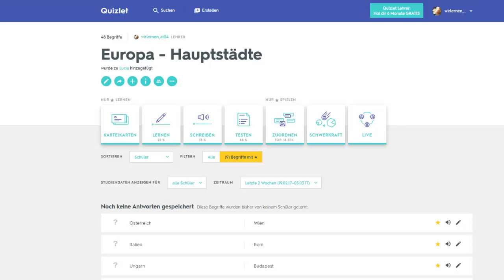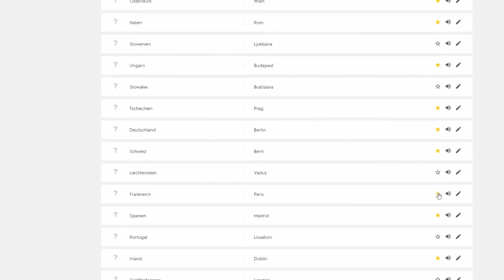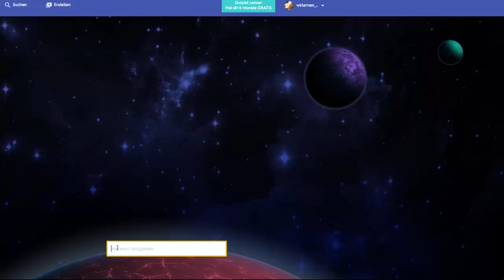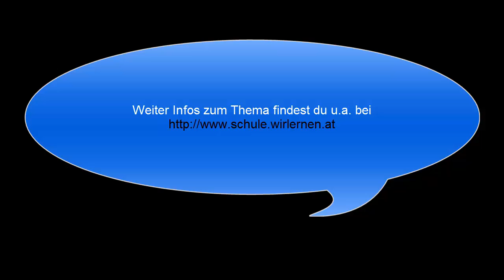9(10) Quizlet - Schneller als der Asteroid erlaubt - "Schwerkraft spielen" - Modus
Mit Quizlet kannst du auf mehrere Arten dein Wissen erweitern, Vokabeln, Formeln, etc. lernen und üben. In diesem Video zeige ich dir wie du  unter quizlet.com im "Schwerkraft spielen - Modus" mit Hilfe von Millionen digitaler Lernkarteien lernen kannst.
Du lernst in diesem Video u.a. wie du in diesem Spiel durch Eingabe verhindern kannst das die Asteroiden auf die Erde fallen, wie du einen der 3 verschiedenen Schwierigkeitsgrade wählst und die Anzahl der Fragen mit Hilfe goldener Sternchen beschränken kannst.